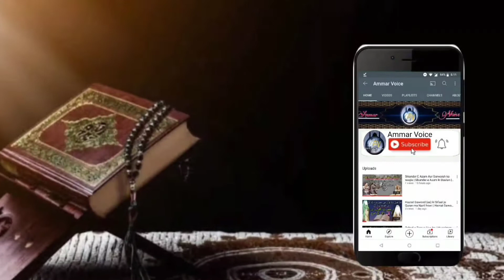4 Janwaro ki Sifat Apna Andar sa Nikal do | Yaqeen ki Manzil | Hazrat Ibrahim | Islamic Stories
Presented by  Ammar Voice